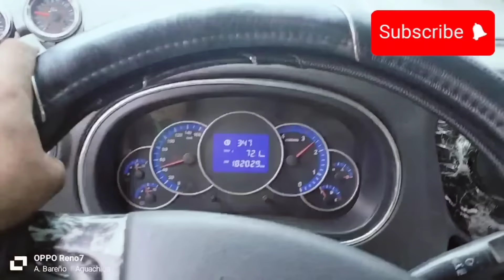(Puerto Araujo - Curumani pt2) Ruta al sol ☀️En Colombia duran mas los pare y siga que el pavimento